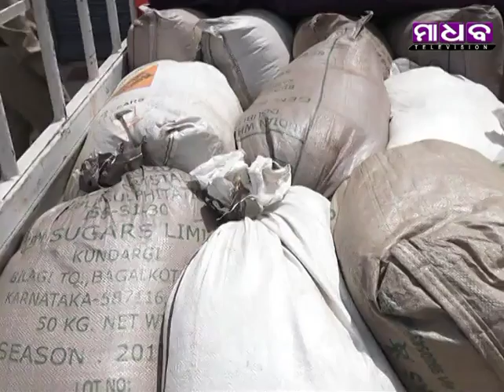Madhab Television News Time 26-03-2019